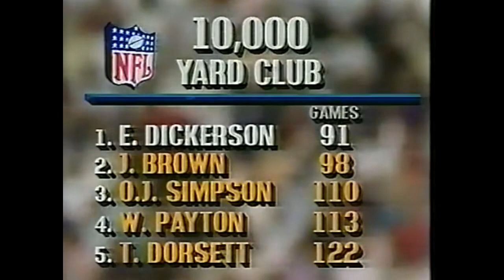1989-09-10 San Francisco 49ers vs Indianapolis Colts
Defending champs open up in a pretty good game against Eric Dickerson and the Colts.